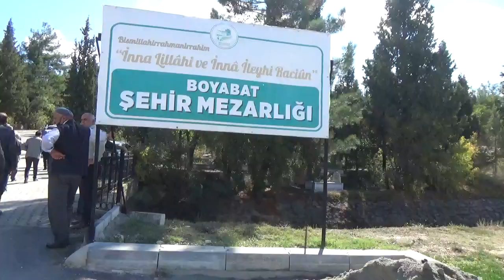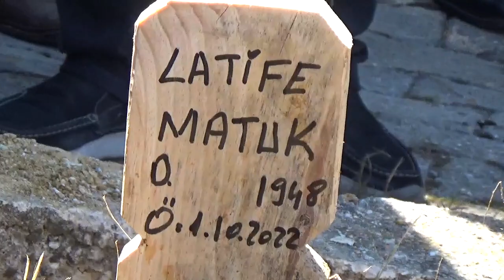LATİFE MATUK, DUALARLA TOPRAĞA VERİLDİ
Latife Matuk, dualarla toprağa verildi

2 Ekim 2022 Pazar günü tedavi gördüğü İstanbul'daki hastanede vefat eden, Merhum İrbati'nin Rıdvan Matuk'un eşi, Sosyal Hizmetler Merkezi Müdürü Hüseyin Matuk, Devlet Hastanesi İdari ve Mali İşler Müdür Yardımcısı Kemal Matuk ve Fatih Matuk'un anneleri Latife Matuk, 3 Ekim 2022 Pazartesi günü öğle namazına müteakip kılınan cenaze namazı ardından Boyabat Şehir Mezarlığındaki aile kabristanlığında dualarla son yolculuğuna uğurlandı.